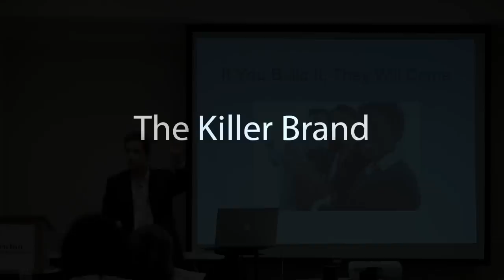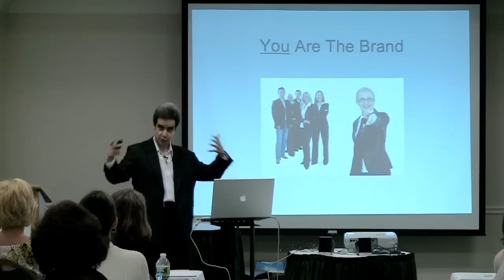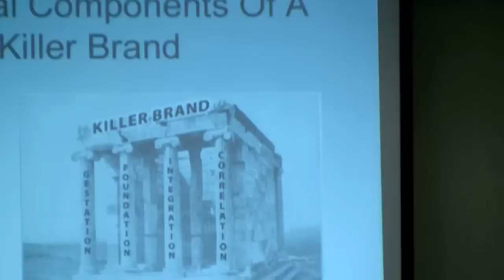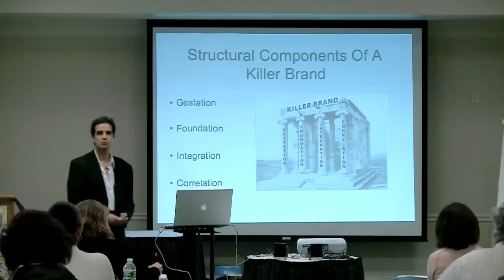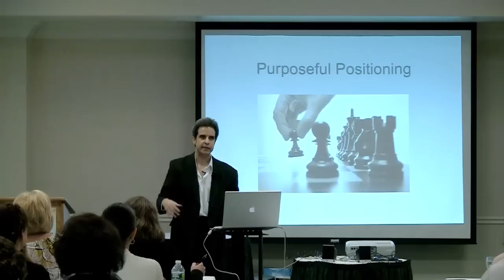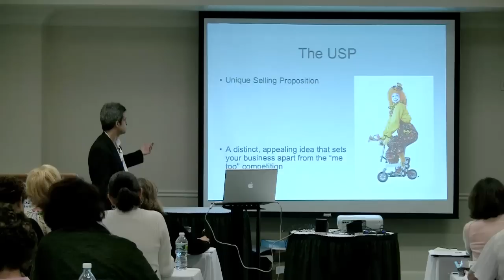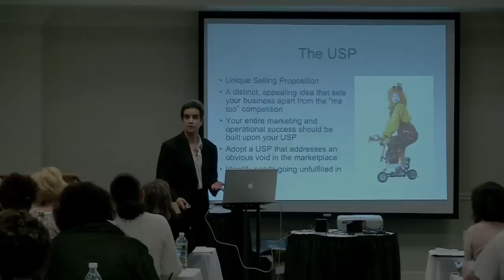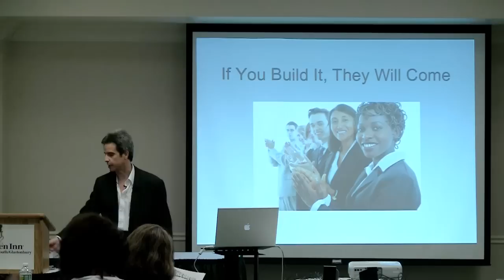Building A Killer Brand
This fast-paced and inspiring 11 minute video clip was distilled down from a 2 hour training program conducted at the 2010 Association of Design Education conference. The topic - Building A Killer Brand - speaks to the critical importance of developing a distinctive brand identity for any business looking to dominate its target niche.